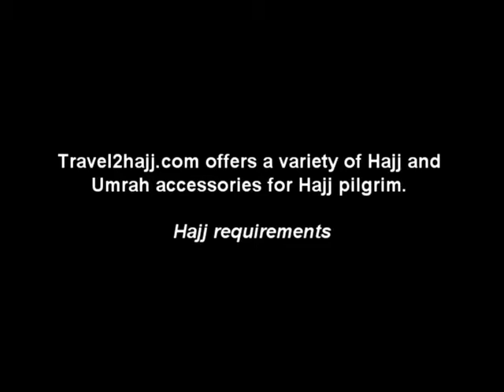Quality Hajj clothing and Umrah products at travel2hajj.com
Travel2hajj offers the finest quality of Hajj clothing and Umrah products pay special attention on condition, quality and speedy completion of order and timely delivery.